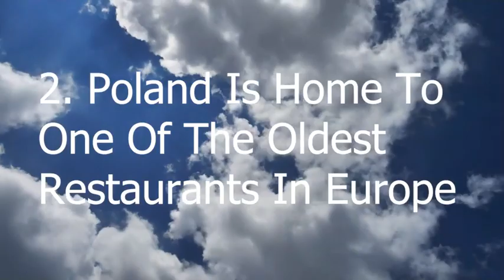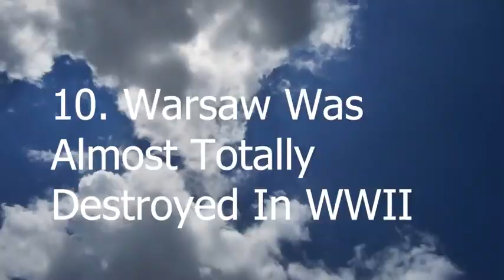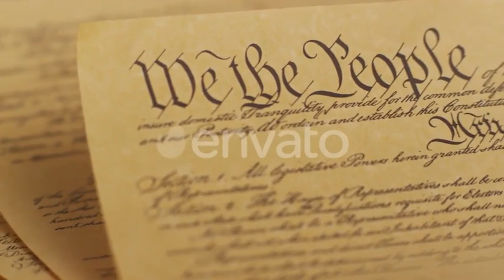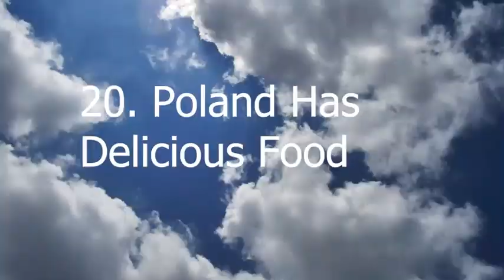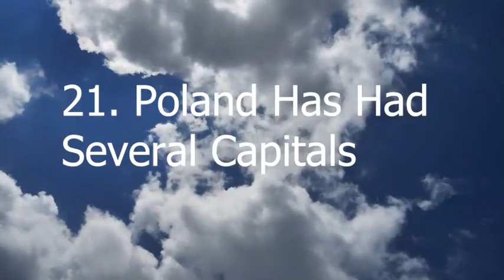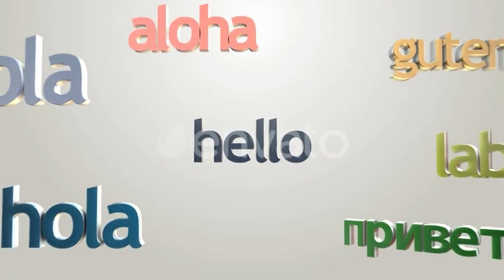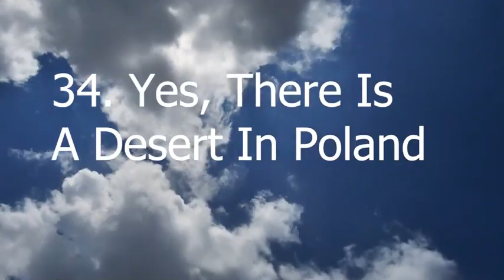30 Interesting & FUN Facts About Poland You Should Know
| world facts | world facts in english |  Poland Facts  | Facts About Poland

Poland is an interesting country with many interesting Poland facts to know! Thanks to its rich history, cultural heritage, and unique blend of Eastern and Western European influences there are plenty of things to learn. Poland’s location at the crossroads of Europe has resulted in a diverse and fascinating culture that has been shaped by various invaders, settlers, and political movements over the centuries.

Poland has a strong economy and is home to many famous landmarks and tourist destinations, such as Krakow, the Wieliczka Salt Mine, and the Tatra Mountains. Before you venture to Poland, or plan a trip there, brush up on these fun and interesting facts about Poland.